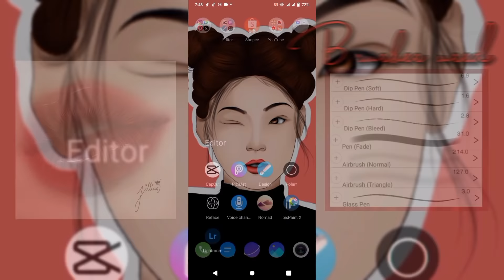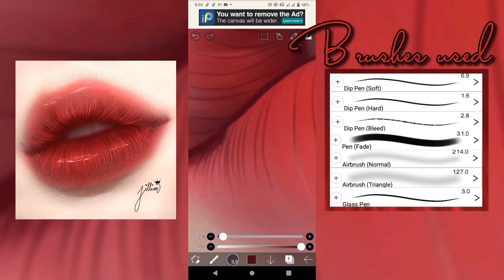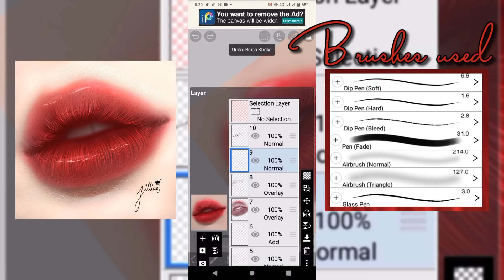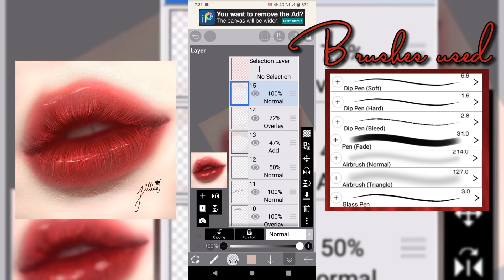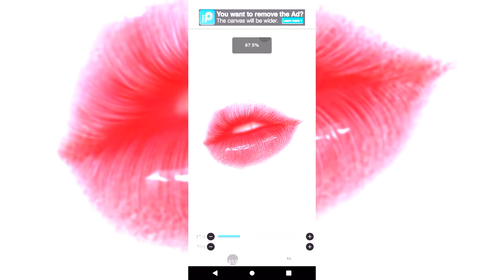LIPS TUTORIAL VIA IBIS PAINT X | Jillian Arts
Hi Guys!!!
For today's video, I'm gonna make a simple Tutorial on how to make lips in Ibis Paint x.
This lips is my own style.I hope you learn something in this video.😊

•LYKA:@jillianmayarts